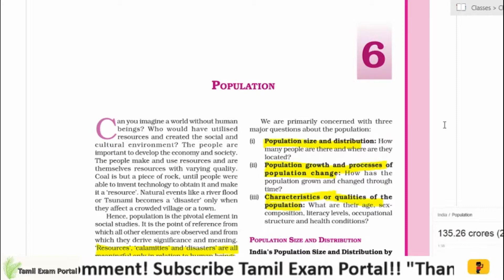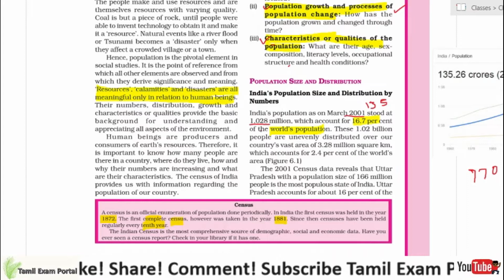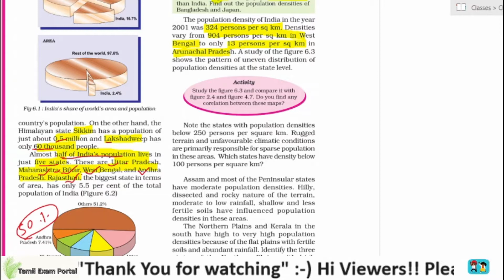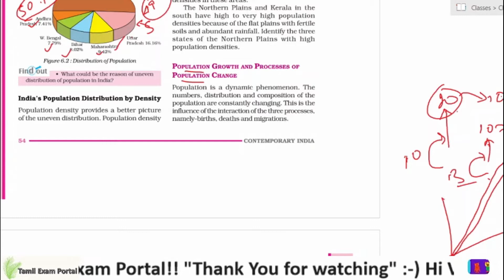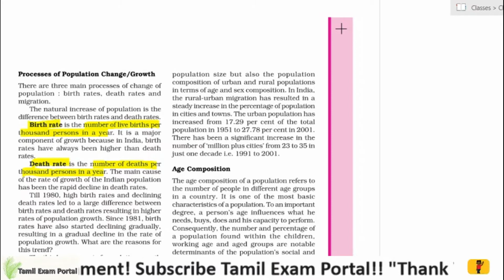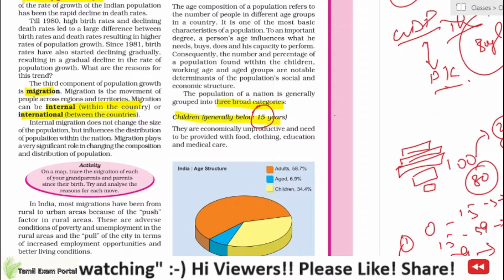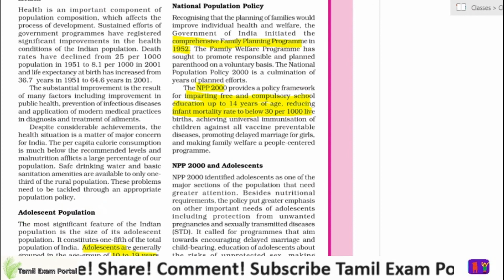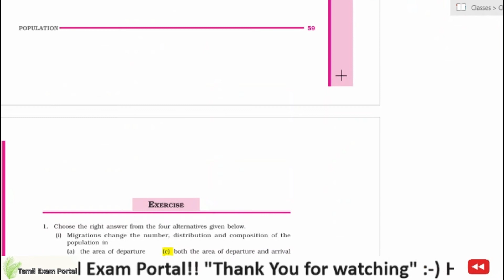Class 9 th NCERT Geography Chapter - 6 Population in Tamil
Class 9 th NCERT Geography Chapter - 6 in Tamil

- Population - Audio Amplified

 - NCERT is the important source for any competitive exams. - Keep your foundation strong so that you can easily understand the higher level learning.

NCERT books are not only basic at the same time it's a reliable source with correct information. So please go through your all NCERT books for better understanding. Have a Happy Learning. :-)